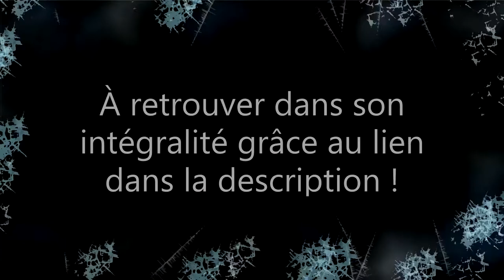Film #43 - Un Noël d'Enfer (The Christmas Setup) - VF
Spécial Calendrier de l'Avent 2022: Film 1/4

Un Noël d'Enfer:
Accompagné de sa meilleure amie Maddy, Hugo rentre passer les Fêtes de Noël chez sa mère à Milwaukee, dans le Wisconsin. Il ne cesse de croiser Patrick, un jeune homme qui était dans le même lycée que lui il y a plus de dix ans. Hugo et Patrick ressentent immédiatement une attirance l’un pour l’autre, mais le départ prochain d’Hugo jette une ombre sur leur idylle, d’autant qu’Hugo se voit offrir une promotion qui l’obligera à déménager à Londres, s’il décide de l’accepter. Il doit aussi aider sa mère à préparer un festival magique pour tous les habitants de Carroll Avenue et sauver la gare historique de la ville qui risque d’être démolie...

Joyeux Fêtes de Fin d'Années et Enjoy !!